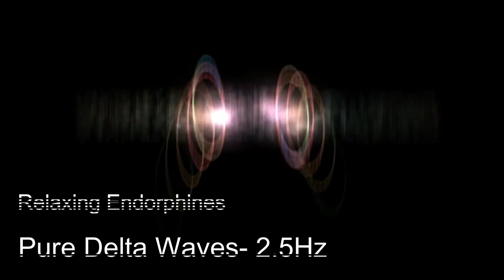Relaxing Endorphines Pure Delta Waves 2.5 Hz - Relieves Migraine Pain.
2.5Hz: Relaxing Endorphines, Relieves migraine pain, helps to release endorphines to the body, creating happiness for yourself. Help reduce the chance of the risk of serious diseases Most importantly, it helps in relieving migraine.

Let's get to know the delta wave;
Brain Wave Frequencies: DELTA (0.1 to 3.5 Hz)
Healing | Sleep | Detached Awareness.
The lowest frequencies are delta. These are less than 4 Hz and occur in deep sleep and in some abnormal processes. It is the dominant rhythm in infants up to one year of age and it is present in stages 3 and 4 of sleep. It tends to be the highest in amplitude and the slowest waves. We increase Delta waves in order to decrease our awareness of the physical world. We also access information in our unconscious mind through Delta. Peak performers decrease Delta waves when high focus and peak performance are required. However, most individuals diagnosed with Attention Deficit Disorder, naturally increase rather than decrease Delta activity when trying to focus. The inappropriate Delta response often severely restricts the ability to focus and maintain attention. It is as if the brain is locked into a perpetual drowsy state.Another way to look at Delta is to imagine you are driving in a car and you shift into 1st gear….you’re not going to get anywhere very fast. So Delta would represent 1st gear.

DELTA (0.1-3 Hz): Distribution: generally broad or diffuse; may be bilateral, widespread

Subjective feeling states: deep, dreamless sleep, non-REM sleep, trance, unconscious
Associated tasks & behaviors: lethargic, not moving, not attentive
Physiological correlates: not moving, low-level of arousal
Effects of training: can induce drowsiness, trance, deeply relaxed states

Delta Waves - Brainwave Frequency Info:
- 0.5Hz: Relaxation, Helps soothe headaches
- 0.9Hz: Euphoric feeling
- 1Hz: Well being, Harmony and Balance
- 2.5Hz: Relaxing Endorphines, Relieves migraine pain
- 3.5Hz: Feeling of unity with everything
- 3.9Hz: Enhanced inner awareness